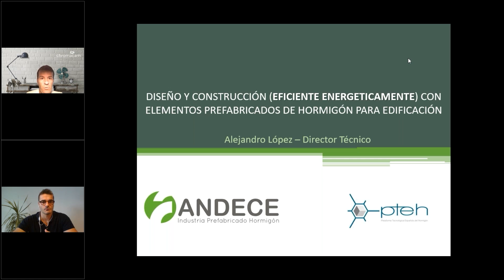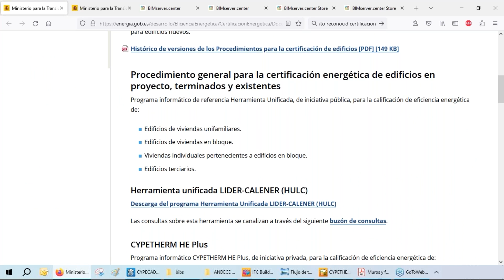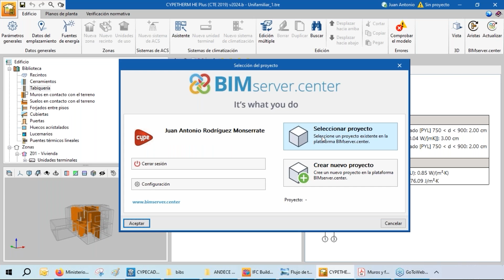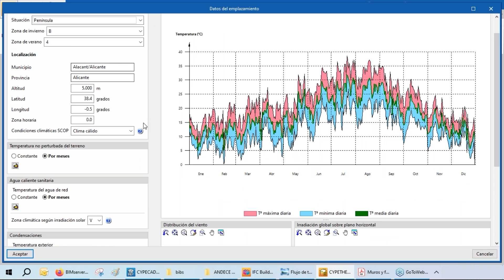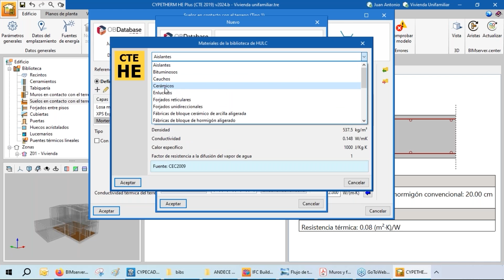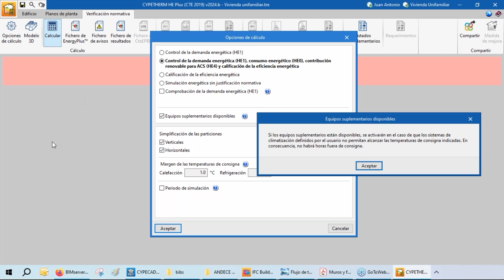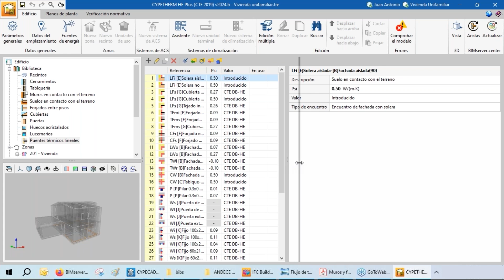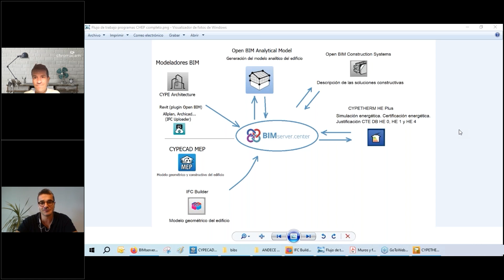WEBINAR: Muros y forjados de hormigón para la certificación energética con CYPETHERM HE Plus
En este webinar te mostramos cómo introducir diferentes soluciones constructivas para muros y forjados de hormigón en CYPETHERM HE Plus para obtener la calificación de eficiencia energética de un edificio.

Expertos de CYPE y ANDECE (Asociación Nacional de la Industria del Prefabricado de Hormigón) explicarán sus soluciones especializadas y proporcionarán recomendaciones generales para su uso y aplicación.